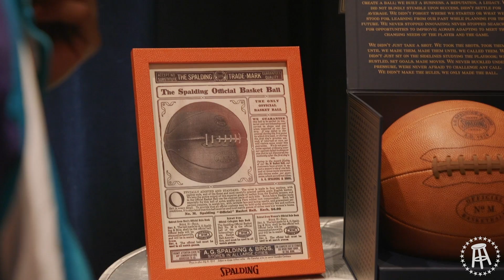Adlibbing With Migos- Mickstapes 2019 NBA All-Star Weekend Recap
The Mickstape guys recap their time at the 2019 NBA All-Star Weekend. From taking over the NBA Celebrity All-Star Game Red Carpet with Jay Williams to sitting down and talking to NBA legends like Charles Oakley, Kareem, and Fat Lever; let us not forget learning how to adlib from the Migos themselves, the Mickstape guys had themselves a weekend.